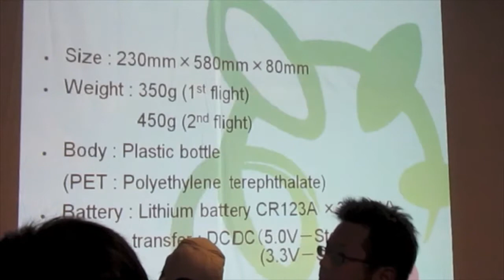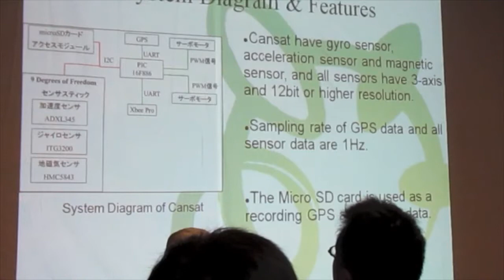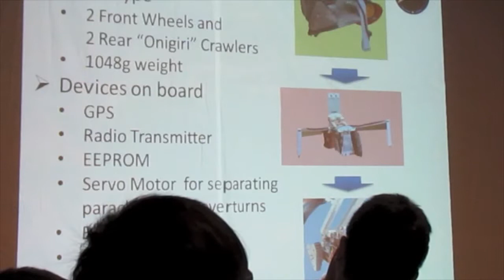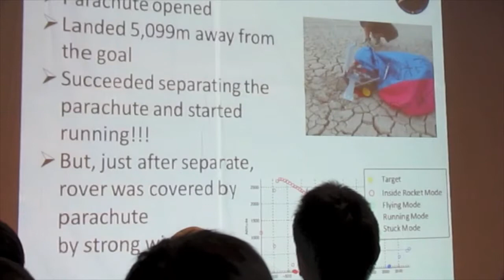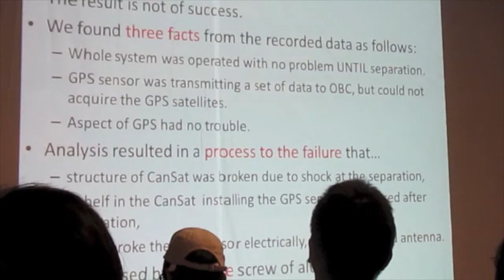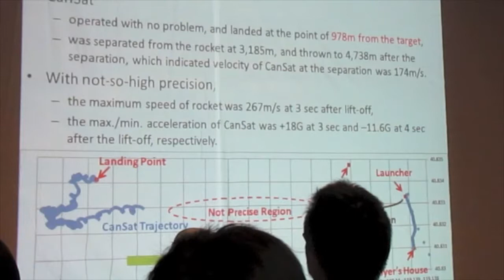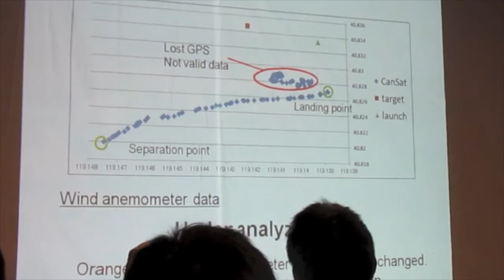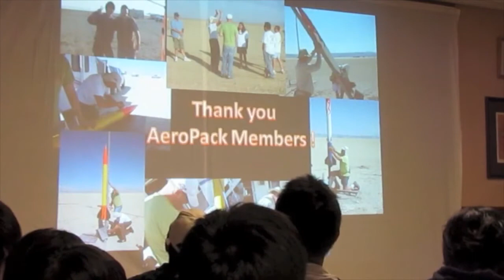ARLISS 2011 Student Presentations - 2 of 5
This is a video of the ARLISS A Rocket Launch for International Student Satellites student presentations describing their autonomous robotic satellites and results.